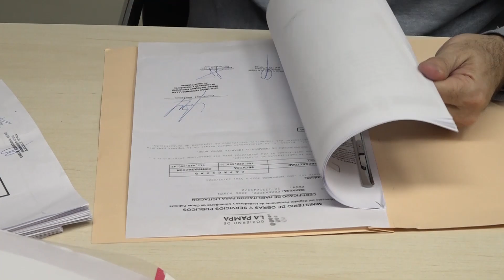Cinco empresas cotizaron para construir los CDI de Santa Rosa y General Acha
En la sala de reuniones del Ministerio de Obras y Servicios Públicos tuvieron lugar las licitaciones correspondientes a la obra de construcción de Centros de Desarrollo Infantil (CDI) en Santa Rosa y en General Acha, con un presupuesto oficial superior a los $ 130 millones (actualizado al mes de junio) para ambas obras.